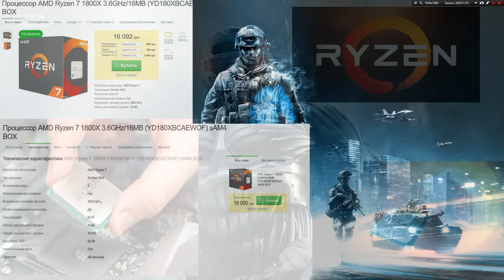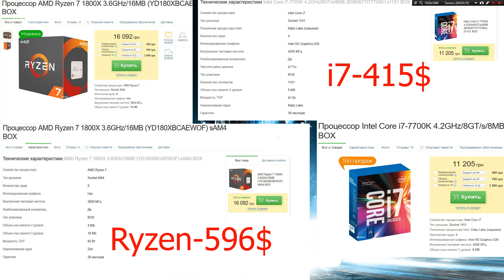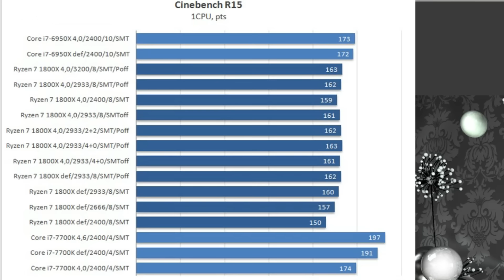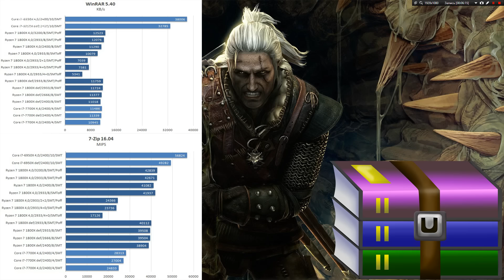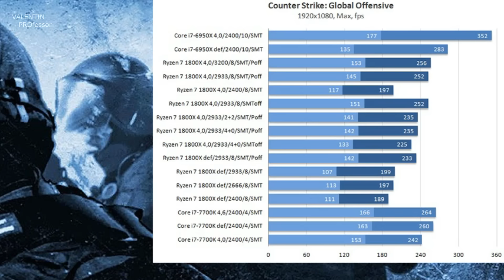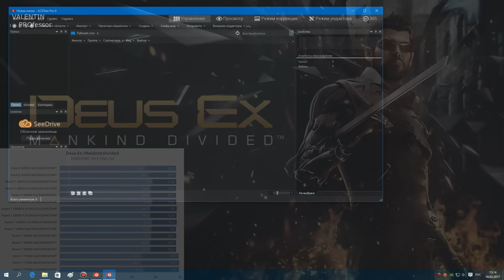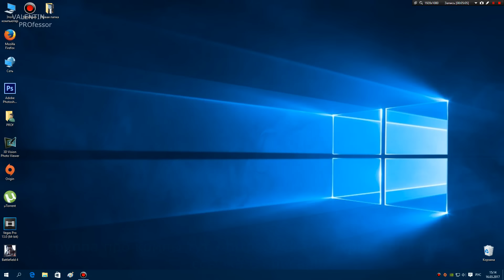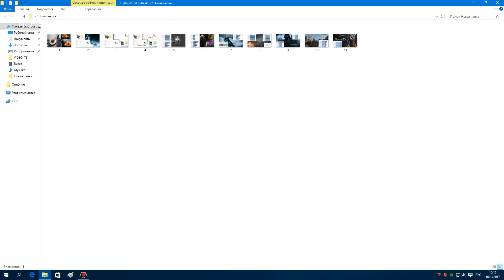AMD Ryzen 7 обзор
AMD Ryzen 7 1800x обзор